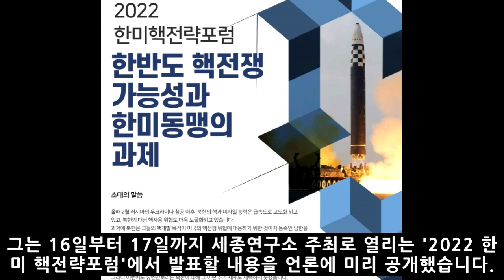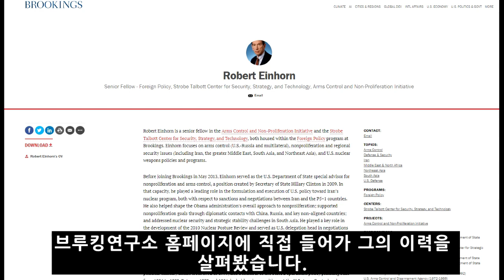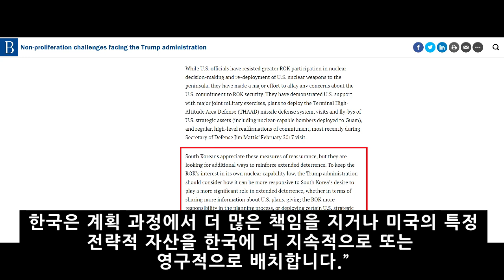미 전문가 "만약, 한국 핵무장 한다면?" 충격적 발언 발칵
미국 최고 핵 전문가가 만약 한국이 핵을 보유하면 미국은 결국 용인 할 수 밖에 없다고 발언해 주목을 끌고 있습니다. 자세한 배경을 알아 봅니다.